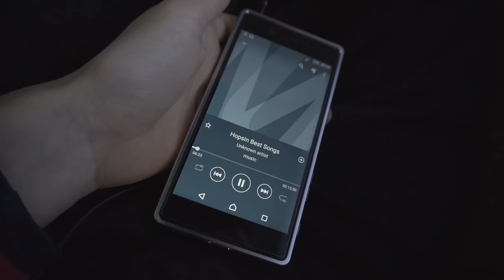New bike? (50th VLOG!) & race review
Video is a bit longer, but if you want to know the changes Im going to make, watch it till the end.